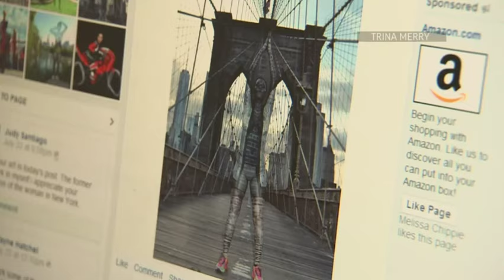Body Paint Obscures Nude Model in Plain Sight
New York City's streets are Trina Merry's studio, and the naked body is her canvas. She creates images that seamlessly camouflage her mostly nude models into the city's landmarks, including the Manhattan Bridge and Empire State Building. (Aug. 4)